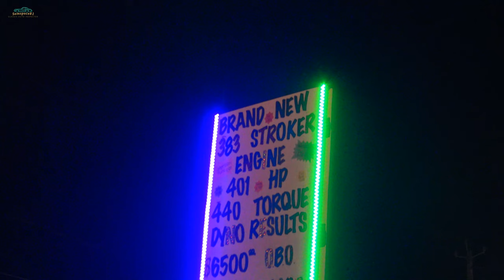Classic Cars cruisin Adirondack Nights Old School rides cruising Canada Street Lake George NY 4K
Classic cars cruisin at night, endless classic cars & trucks cruising the night away. You're watching "Adirondack Nights". A Samspace81 presentation with my footage from the Adirondack Nationals classic car show weekend, September 2019. I'm also a classic car & truck inspector.

On the way to New York, I received news that my sister passed away. She had been very sick for many years. I put everything I had into capturing this footage, she was with me in spirit and I'm glad I can share my work with all of you fellow automobile enthusiasts. This video is dedicated to the memory of my sister, Mary Mallow